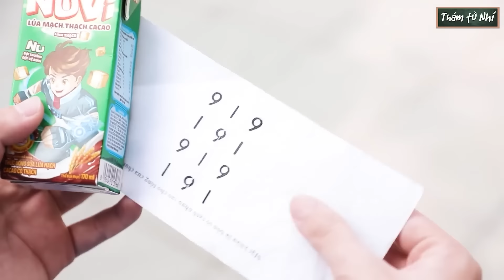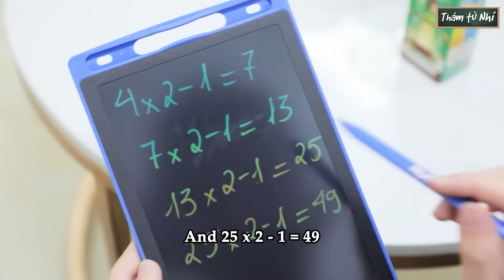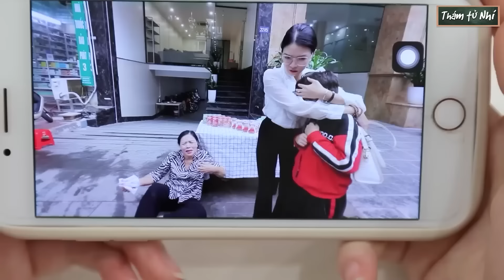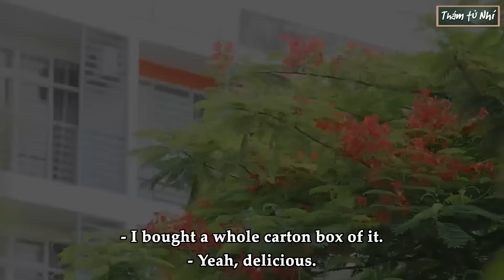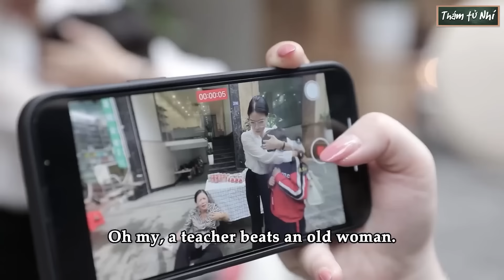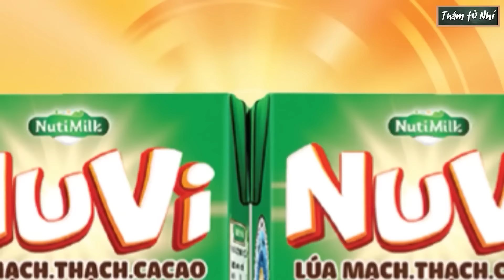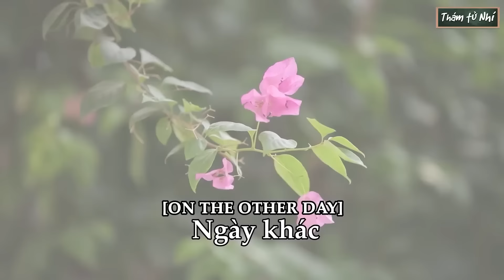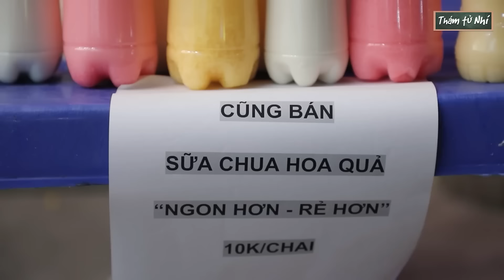Thám Tử Nhí Tổng Hợp #125: Vén Màn Bí Ẩn Phía Sau Clip Cô Giáo Làm Bằng Siro Phẩm Màu Độc Hại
Nữ Thư Ký Full #70: Chồng Bị Hội Bạn Đểu Lợi Dụng Ăn Chùa, Vợ Tung Chiêu Dằn Mặt Đòi Đủ Từng Đồng